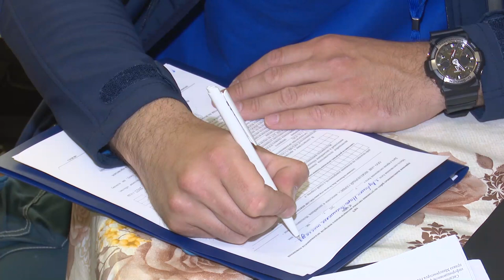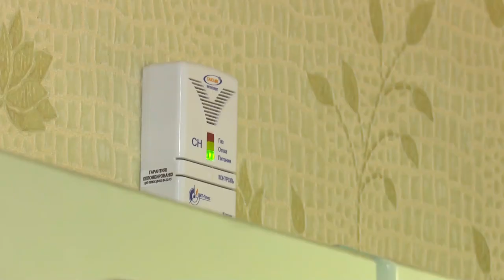Инспекция установки системы загазованности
Своевременная замена изношенного газового оборудования и использование системы автоматического контроля загазованности позволяет минимизировать риски использования газа в быту. Так, по программам «Гибкая подводка» и «Установка датчиков утечки газа» в Одинцовском округе продолжают работы по обеспечению газовой безопасности граждан в многоквартирных домах.